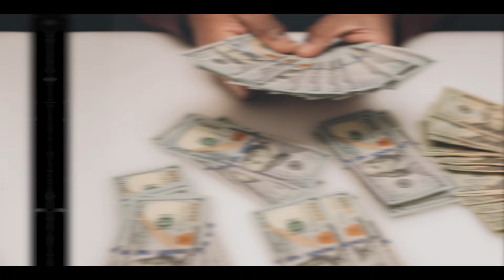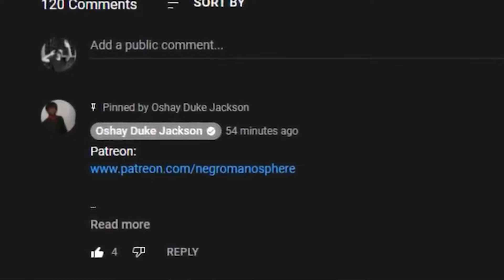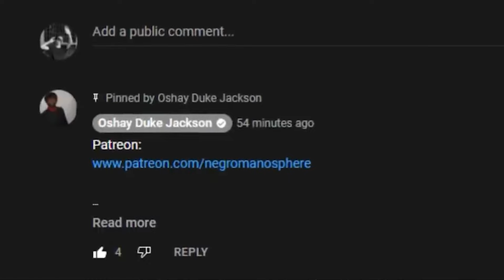He's SHADY AF: Here's The Real Reason Why @50Cent Hates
Diddy is definitely dusty as heck. But He's even more shadier than he is Dusty. The way Diddy betrayed his one time pal 50 cent is BEYOND all bounds.

50 Cent is reportedly not in the running to replace Diddy as the new face of Diageo's Ciroc after an outlet claimed the spirits brand was seeking to hire the rapper as their new brand ambassador.

TMZ has reported that the rumors surrounding Diageo's alleged interest in 50 Cent are false and that Diageo does not intend to bring the rapper on board.

Diddy - whose homes were recently raided as part of a sex trafficking investigation - partnered with Ciroc for 15 years until a lawsuit filed by the rapper against Diageo last year led to the end of their deal.

50 Cent, 48, gave legs to the rumor when he shared the original report to his Instagram along with an inspirational caption.

'Good morning people start the day off with positive energy, and make what your heart desires happen. QGTM,' he posted on Wednesday, adding a money bag emoji along with tags to his own liquor lines.